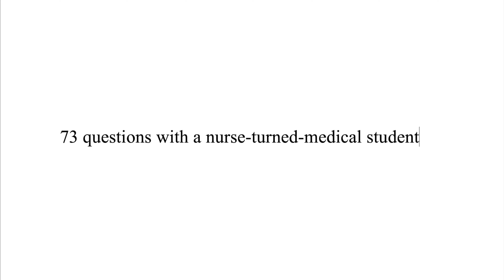73 Questions with a Nurse-Turned-Medical Student | From Nursing to Medicine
Hello family and friends!

Welcome back to another exciting video! In this video, I interviewed my friend, sister, and fellow medical student about her journey to medicine, specifically from nursing to medicine. Bella is a first-year medical student at the Mayo Clinic Alix School of Medicine. She is truly a bundle of joy, and I am incredibly honored that she graciously agreed to share her medical school with us. I hope this video serves as an encouragement to all my non-traditional pre-medical students. With JESUS on your side, you will accomplish all that you've set your minds and hearts on. I hope you enjoyed our video.

P.S: Please excuse the shaky camera, it was my first time using a gimbal, and I struggled quite a bit. I definitely need to hit the gym to gain arm strength, haha. Have a blessed day.

Reach out to Bella via Instagram:@nerdynugwa
Video Starts :  0:00
Name :             1:37
Medical School : 1:44
How are you liking medical school: 1:50
Year in medical school :  1:55
What made you choose Mayo : 2:01
Liking medical school : 2:18
Concerns in medicine : 2:43
Why Mayo Clinic : 4:07
1st year experience : 5:04
Why medicine 5:56
Favorite part of being a med student : 6:38
Least favorite part of med school : 7:34
Fav class : 8:27
Least fav class : 9:03
Fav memory in medical school : 10:00
Time management : 10:00
Fun in medical school : 12:38
Specialty interest : 13:46
Advice for premed students : 14:47
Advice for Mayo Med Applicants : 16:55
Jollof tutorial : 20:53